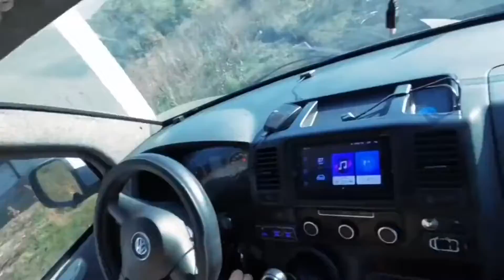ウクライナ軍の負傷者も大勢出てます。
医療物資の支援が欲しい。日本はまだです。